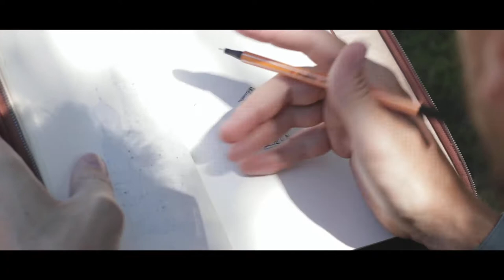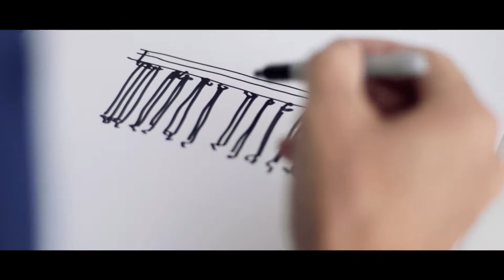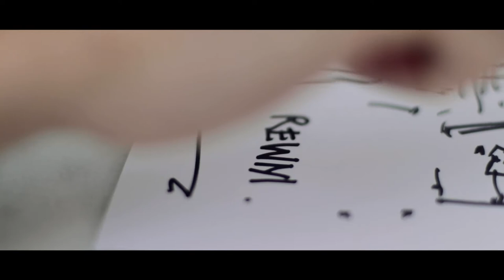A Day in the Life of Robin Mackney.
Working on collaborations, sketching skylines and making great coffee are all part and parcel of Cambridgeshire based illustrator Robin Mackney’s life.

In this short film, the Adesso team travelled to his home one sunny morning in July to document his day and learn more about the man behind the drawings.